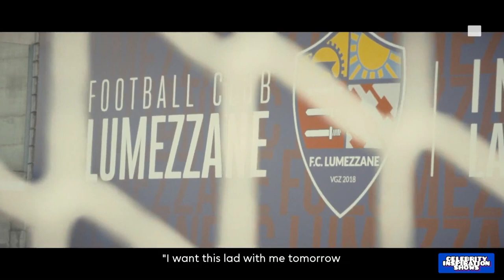Mario Balotelli | Inspiration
Featuring:
» Vincenzo Picchi - President, FC Lumezzane
» Sandro Walter Salvioni - Former Coach, FC Lumezzane